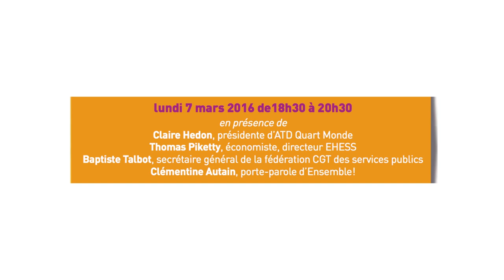Les invités des lundis : Mériem Derkaoui ( maire d'Aubervilliers )